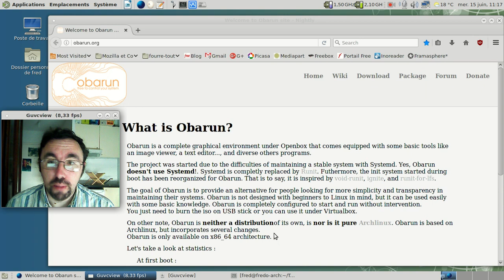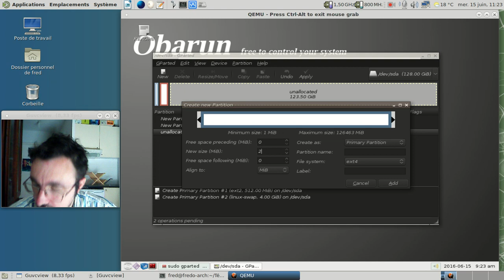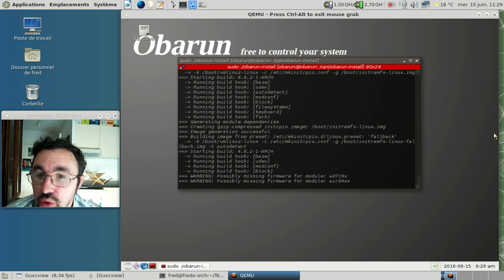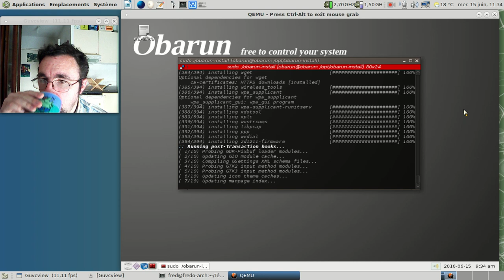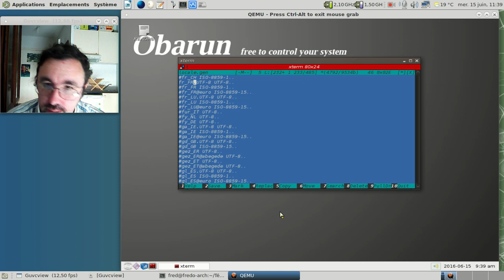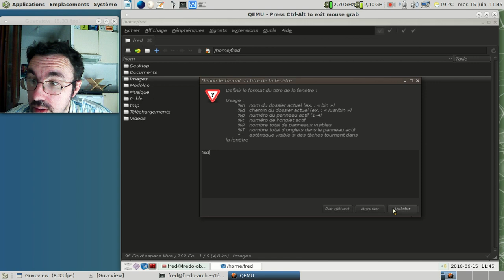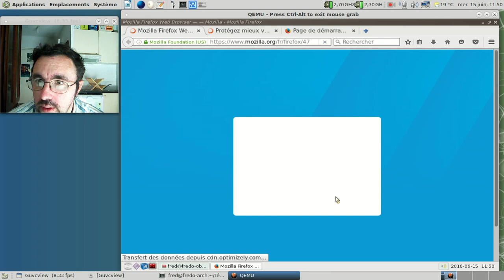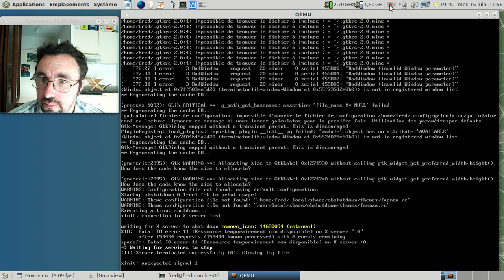Obarun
Ou me principe de la non-distribution par l'exemple :)